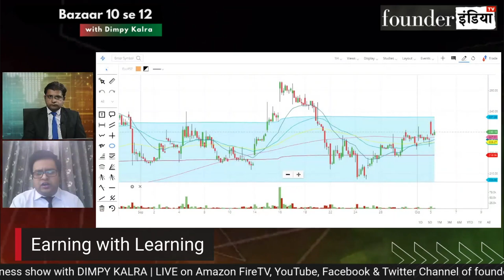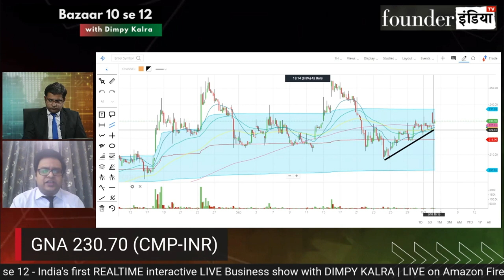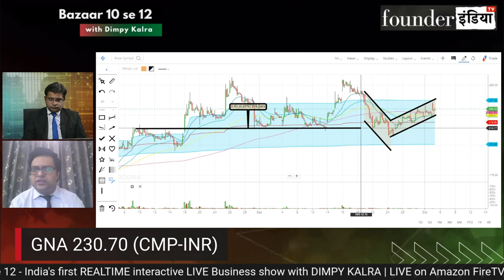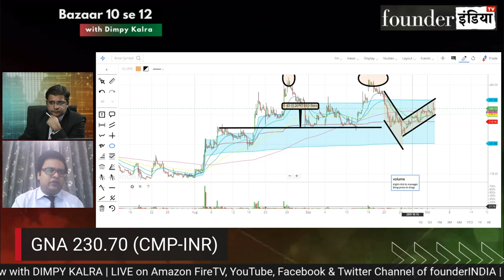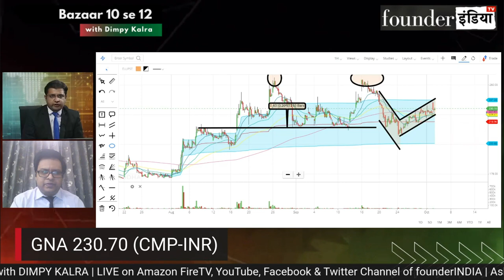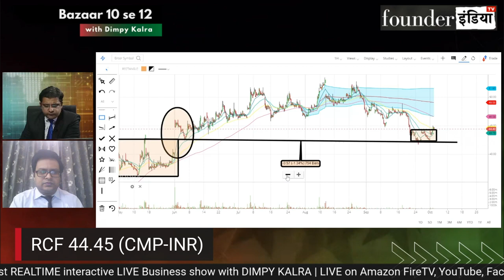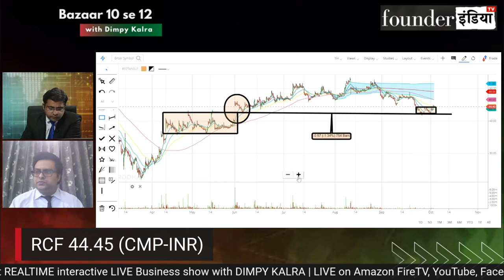Expert Advice | Vivek Mittal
Vivek Mittal is a Stock Market Analyst, Economist and Journalist with 15 years of experience.
In the various roles that Vivek has undertaken he has used his deep analytical skills to innovate new ways to identify turnaround  companies and  data reading.
Vivek runs an advisory firm in the Stock Market Segment and a regular columnist in renowned Media Houses.
Vivek is a Chartered Financial Analyst from US CFA Institute and certified SEBI registered Research Analyst.